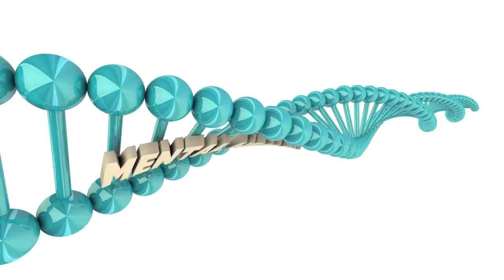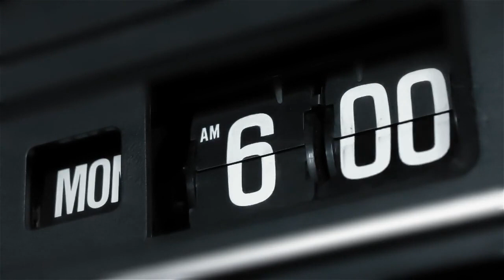Are You a Morning Person or Night Person EXPLAINED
Are you the type who eagerly welcomes the first rays of dawn, or do you find your energy surging as the moon graces the night sky? We're all familiar with the labels "early bird" and "night owl," but what do they really mean, and how can you determine which category best describes you? Join us on a journey to explore these two intriguing chronotypes and discover the science behind your natural sleep-wake preferences.

Our daily routines are shaped by our body's internal clock, known as the circadian rhythm, and understanding where you fall on the spectrum between early bird and night owl can have profound implications for your productivity, health, and overall quality of life. In this article, we'll delve into the differences between early birds and night owls, and offer tips on how to optimize your lifestyle accordingly.
The information shared on this channel is not a substitute for professional advice, diagnosis, or treatment. It is essential to consult a qualified psychologist, therapist, or mental health professional for personalized guidance related to your specific circumstances.